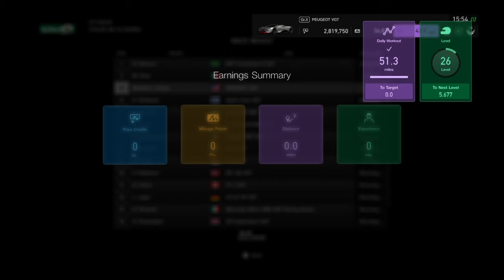Gran Turismo®SPORT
Got the mark by the thrill of it